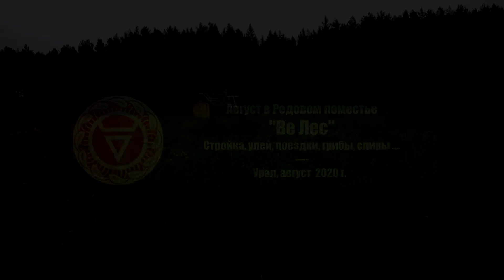Август 2020 в Родовом поместье Ве Лес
В августе 2020 в Родовом поместье Ве Лес собираю грибы, достраиваю домик и много путешествую. Урал.